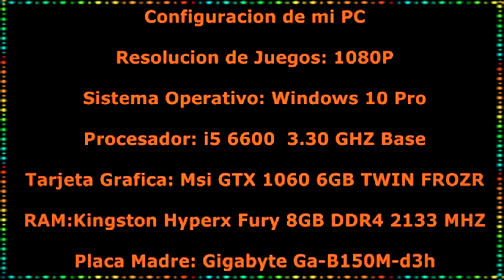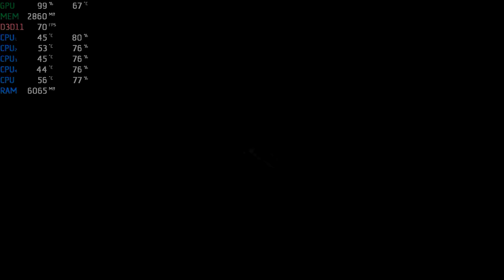Far Cry 5 - [1080p] - Graficos Ultra - Gtx 1060 6gb DDR5 - I5 6600 ✔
Bienvenido a Hope County, Montana, la tierra de los valientes y de la libertad, pero también de la secta apocalíptica conocido camo " Puerta del Edén". Enfréntate a Joseph Seed, líder de la secta, y sus hermanos para liberar a la comunidad de Hope

PC settings:
Placa De Video - Msi Nvidia Geforce Gtx 1060 6gb Ddr5
Memorias - Kingston Hyperx Fury 8gb DDR4 2133 MHZ
Motherboards - Gigabyte Ga-B150M-d3h

MÍNIMO:
SO: Windows 7 SP1, Windows 8.1, Windows 10 (64-bit versions only)
Procesador: Intel Core i5-2400 @ 3.1 GHz or AMD FX-6300 @ 3.5 GHz or equivalent
Memoria: 8 GB de RAM
Gráficos: NVIDIA GeForce GTX 670 or AMD R9 270 (2GB VRAM with Shader Model 5.0 or better)
DirectX: Versión 9.0c
Red: Conexión de banda ancha a Internet
Almacenamiento: 40 GB de espacio disponible

RECOMENDADO:
Procesador: Intel Core i7-4770 @ 3.4 GHz or AMD Ryzen 5 1600 @ 3.2 GHz or equivalent
Gráficos: NVIDIA GeForce GTX 970 or AMD R9 290X (4GB VRAM with Shader Model 5.0 or better)
DirectX: Versión 9.0c

sera denunciada.